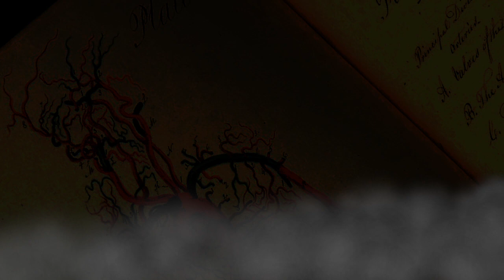Frankenstein Control EP 110: Rise of Shitwalker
"Seeing a franchise you care nothing about crash and burn is like watching a trainwreck, hilarious and intensely arousing" -Sylvestre Matuschka